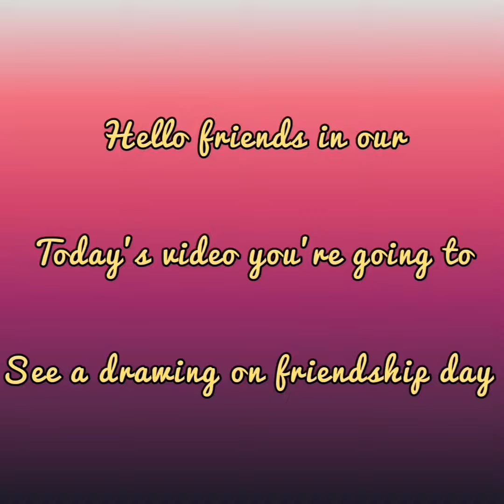Friendship day drawing // In one minute // easy to draw.